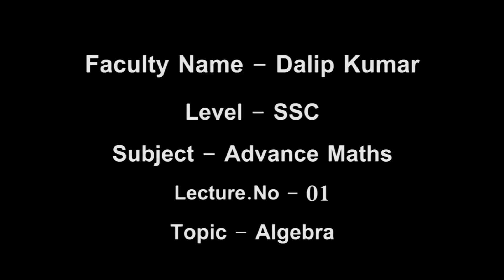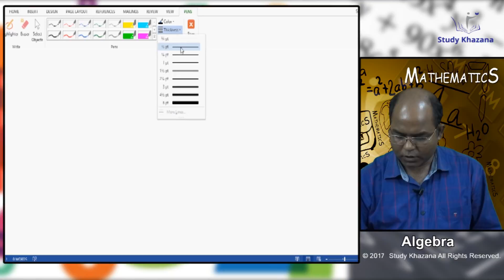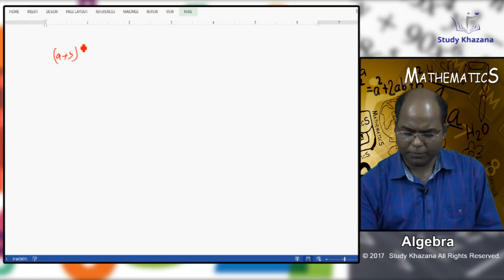Algebra (SSC-CGL) - Maths| Study Khazana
As per the syllabus, you have to study the following:
Mensuration
Trigonometry
Geometry
Algebra
Data Interpretation
Time/ Speed/ Distance
Number System
Average

In this video, you will learn advanced mathematics. You will get to know the syllabus of SSC (CGL) Maths. You will learn some magnificent tricks to solve the problems and even will get to know the logic behind those tricks. You will solve many problems based on the above. You will find the various types of questions and the easiest way to solve them.

Dalip Kumar is a very active teacher who keeps on working for the student's benefits. He has been teaching for more than 18 years. His passion for teaching makes him the best teacher of his subject. His teaching will change your experience of learning maths and will lead you to the desired scores or maybe more. Moreover, he has some magical tips to make it much easier for you. He keeps up the best practices in maths education and regularly incorporates them into his instruction to help students to learn.